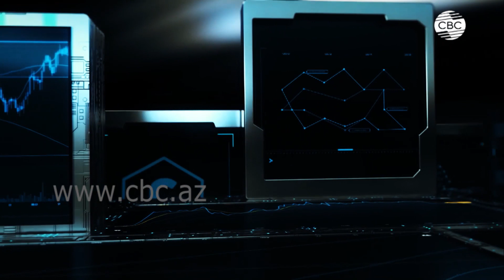ФРС США пошла на самое сильное повышение ставки за 22 года. Что это значит для мировых рынков?